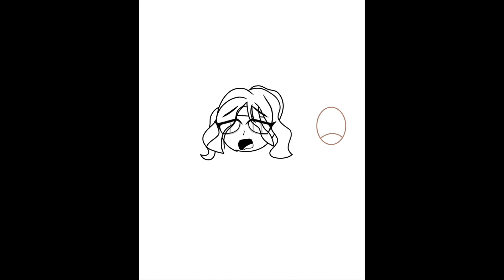Mahiru Shiina (Milgram) Speedart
FREE MAHIRU

she’s definitely innocent idc

Also the ily mv was great much better than how I expected it to be and I already had high hopes